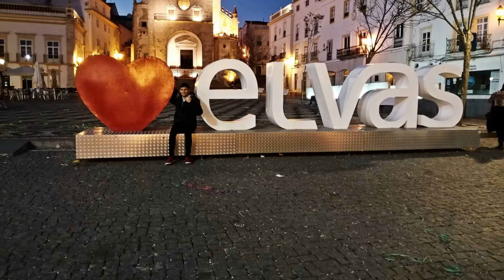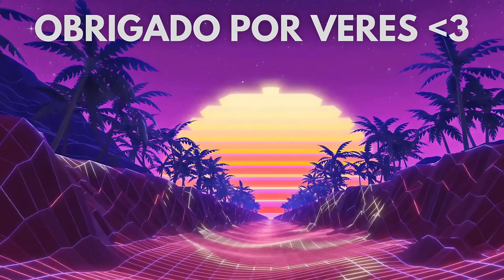As Férias do Lype Alves & Dyogo Costa (1) - Fim de Semana em Elvas 2018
No vídeo de hoje, acompanhe Lype Alves e Dyogo Costa em um fim de semana inesquecível em Elvas, em 2018, junte-se a nós enquanto exploramos esta cidade histórica, descobrimos suas belezas e vivemos aventuras incríveis, prepare-se para momentos de diversão, cultura e muita amizade, não perca este primeiro episódio das férias de Lype Alves e Dyogo Costa!

*Tags Sujeitas a Alterações*

Cidade Gaiana
Descanso
Locais Para Visitar
Melhores Amigos

Equipamentos/Programas que eu uso para os vídeos:

⚬ Gravar Vídeos: Google Pixel 7a e/ou Canon EOS 1200D

⚬ Editar Vídeos: Vegas Pro 21.0 e/ou Premiere Pro 23.0